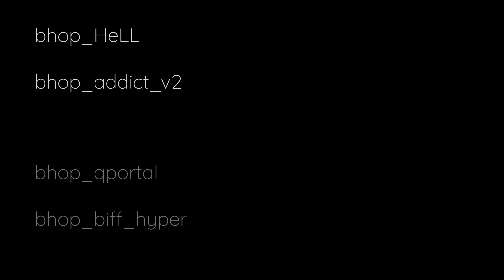[CS:S] Segmented Runs Compilation #3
Been a hot minute, so I put this compilation together of some segments I've been collecting for over a year (including some newer ones).

Maps & Times:
bhop_HeLL  -  1:17.618
bhop_biff_hyper  -  1:39.761
bhop_qportal  -  1:43.492
bhop_addict_v2  -  1:59.126
bhop_voyage  -  1:41.212
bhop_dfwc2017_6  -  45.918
bhop_miracle  -  1:35.972
bhop_esther  -  2:06.389
bhop_fast_burk_final  -  3:56.046

Songs:
The Chemical Brothers - Block Rockin' Beats
The Avalanches - Frontier Psychiatrist
UT3 (Facing Towers) - Foregone Destruction
Groove Armada - Suntoucher